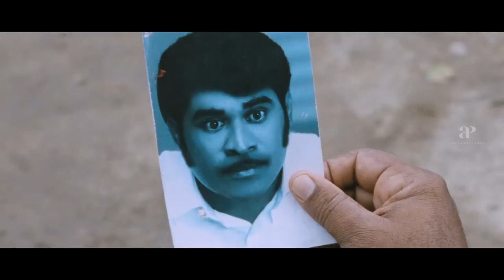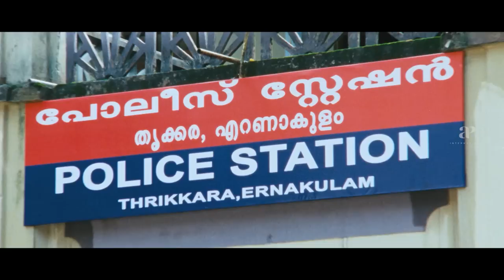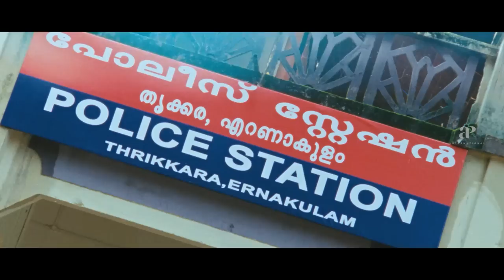Ulakam Chuttum Valiban Malayalam Movie | Suraj Venjaramoodu Full Movie Comedy | Jayaram | Biju Menon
Ulakam Chuttum Valiban is a 2011 Malayalam comedy film directed by Raj Babu . As Jayashankar has huge debts, he seeks training under his uncle and becomes a smart thief. However, situations get tricky and hilarity ensues when he lands up becoming a sub-inspector .

Movie Credits :-
Directed by : Raj Babu
Written by : Krishna Poojappura
Starring : Jayaram , Biju Menon , Mithra Kurian , Vandana Menon
Cinematography : Anandakuttan